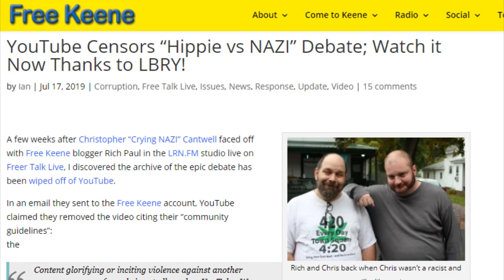More "Picketing" Trial Video, All Defendants Found Not Guilty!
Full trial video of five of the "Newfields Nine" - accused of "picketing" in front of the New Hampshire governor's home - is now on our Odysee channel.  You can watch it here: